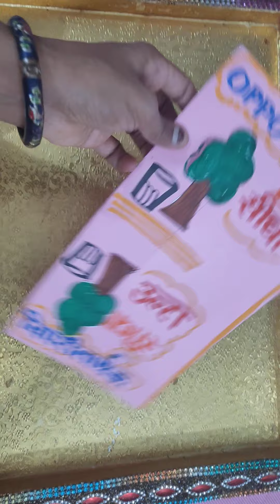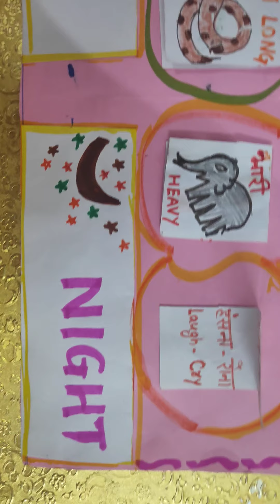Hindi and English opposite words teaching